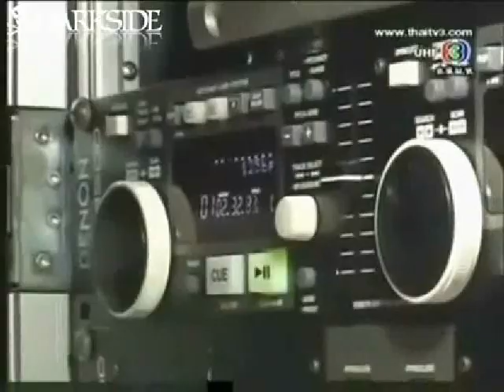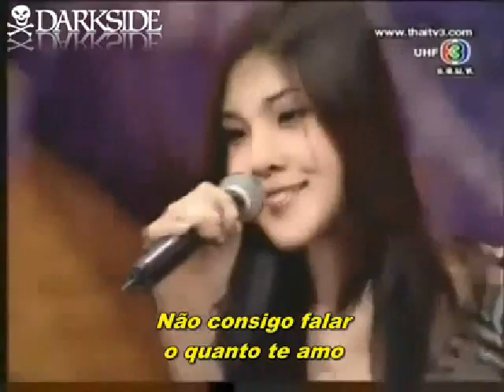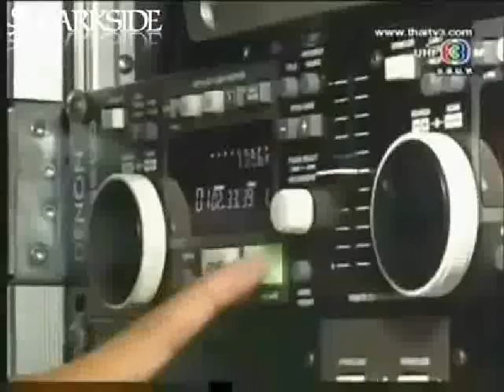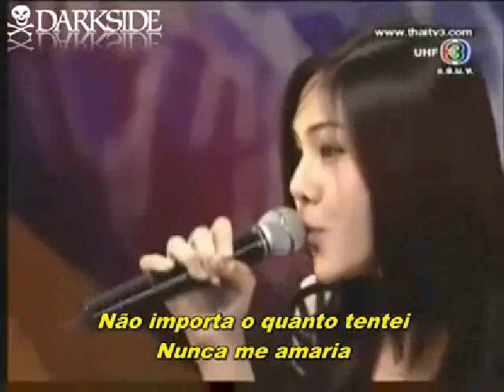Candidata Faz Audição Historica Aos Jurados